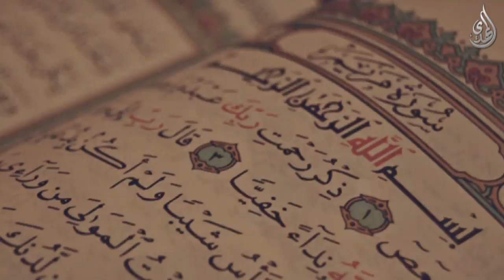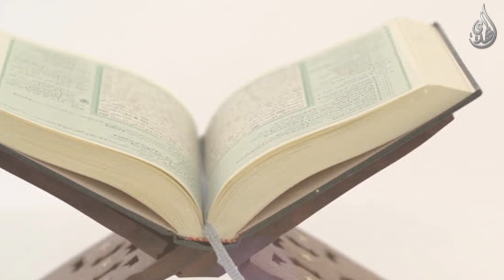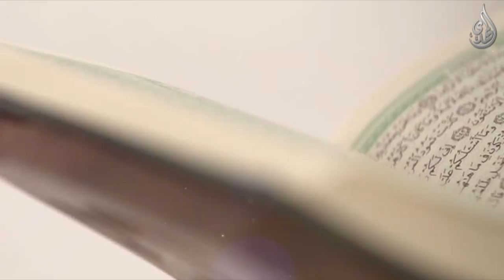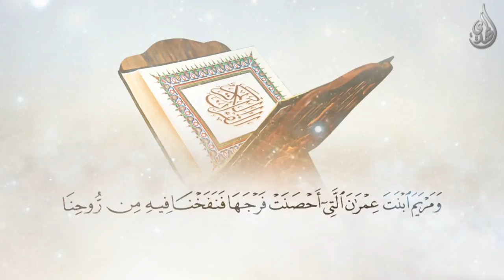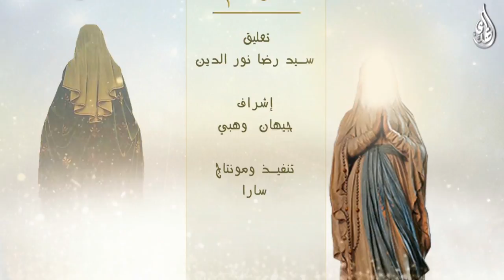السيدة مريم عليها السلام في الإسلام